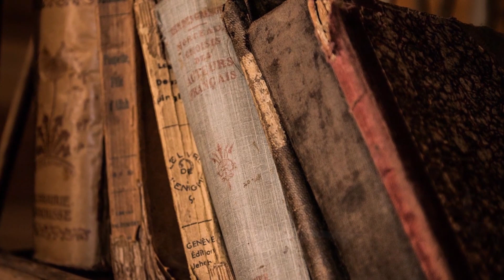Po co mi krawat? Franciszek Krzysztof Chodkowski. Słowo na Dobranoc |600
Codziennie 21. 45
na żywo, live, 22.00
Są osoby przemierzające pustynię swego życia z ogromnym pragnieniem przyjemnych doznań.
Za głupców uważają tych, którzy chcą ich zapoznać z Ewangelią.
Jest to posłanie zbyt zaskakujące dla ich pustyni!
Lecz kiedy zapragną wejść do „Hotelu Pana”, zostanie im powiedziane:
„Przykro mi, tutaj nie można wstąpić bez odnowionego serca”.